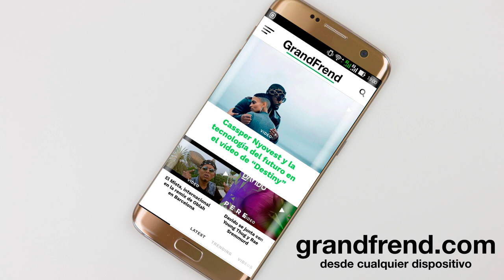Keysi Dogg - Yo Soy De Aquí (con D Soulja y Atasco Chipmunk)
Keysi Dogg interpretando "Yo Soy De Aquí" con D Soulja y Atasco, de la mixtape "El Valor la Vida". 2018